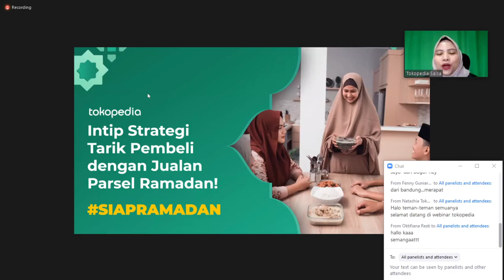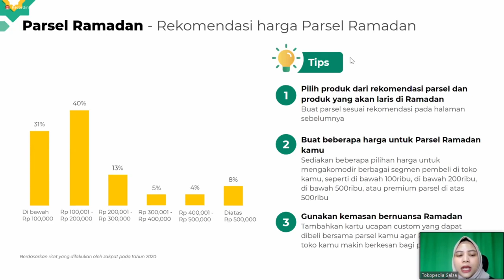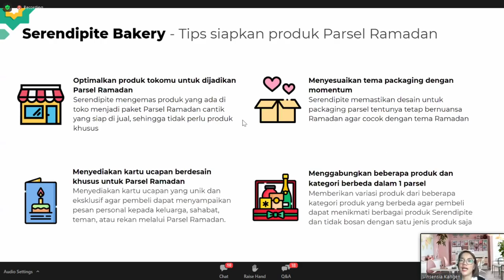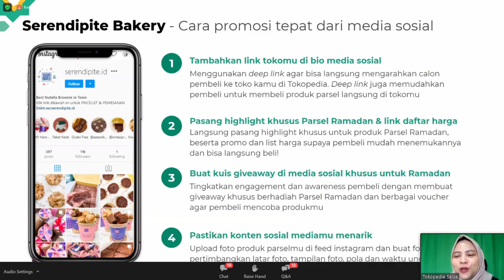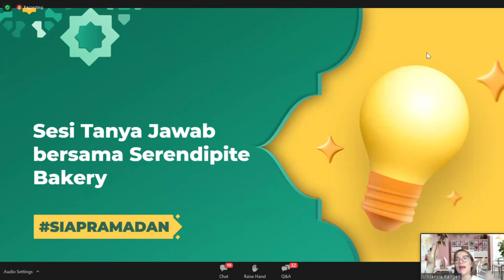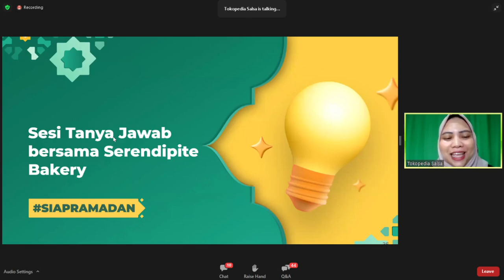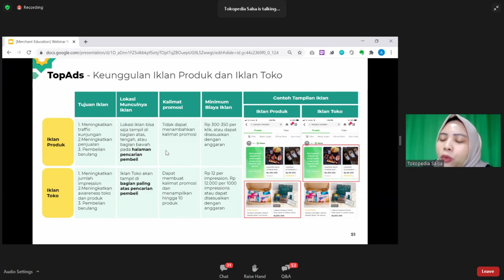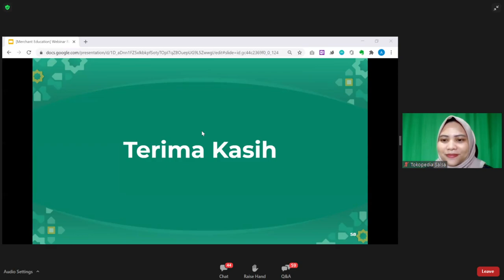Webinar Tokopedia : Intip strategi tarik pembeli dengan jual Parsel Ramadan 2021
Iseng ikut nebeng webinar Tokopedia 19 Maret 2021, siapa tahu bermanfaat buat yang gak sempet ikutan. Terutama buat seller-seller Tokopedia, baik yang sudah punya toko maupun yang belum.

Sesi pertama dibuka dengan buka-bukaan data dari Tokopedia seputar Ramadhan yang lalu :
- trend belanja saat ramadan 2020
- sepuluh kategori barang yang paling laris pas puasa 2020
- kapan waktu yang pas pembeli browsing dan beli barang
- rentang harga yang disukai pembeli (khususnya parsel)
- di minggu ke berapa puncak pembelian
- info seputar fitur tokopedia seller

Sesi kedua diisi dengan Success Story dari Vinsensia yang punya toko kue  Serendipite Backery. Yang mulai berjulan di Tokopedia Maret 2020 saat pandemi dan pemberlakuan PSBB di Jakarta.